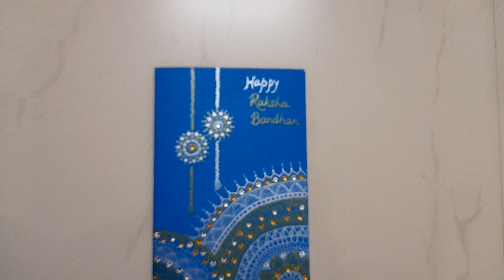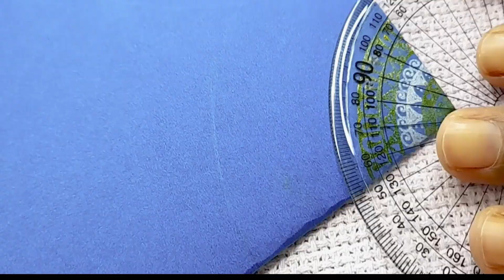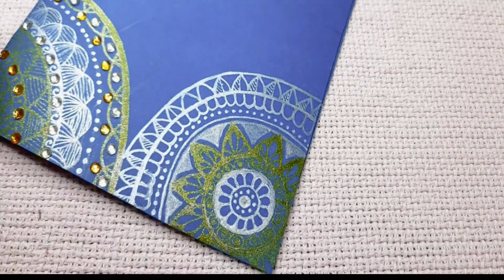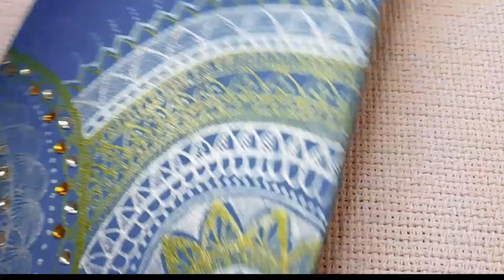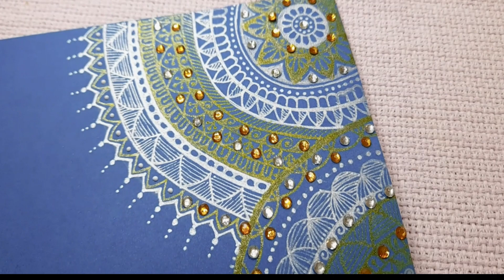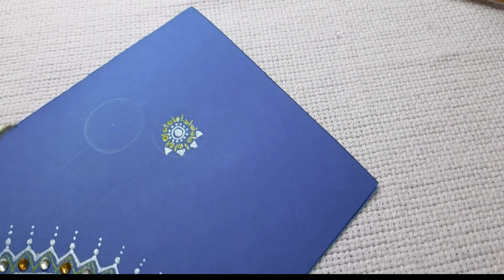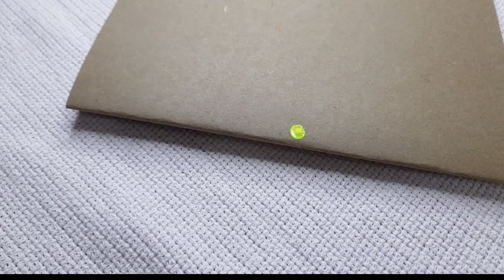How to make Handmade card at home | DIY Handmade Rakshabandhan card | Mandala Art | Rakhi card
How to make Handmade card at home l DIY Handmade card l Mandala Art cards

rakhi card making
rakhi card for brother
rakhi cards handmade
rakhi card
rakhi card making ideas
rakhi card making competition
rakhi card kaise banaen
rakhi cardboard
rakhi card kaise banate hain
rakhi card making ideas for school competition
raksha bandhan card
raksha bandhan card making
raksha bandhan card kaise banaen
raksha bandhan card ideas
raksha bandhan card easy
raksha bandhan card for brother
raksha bandhan card simple
raksha bandhan card drawing